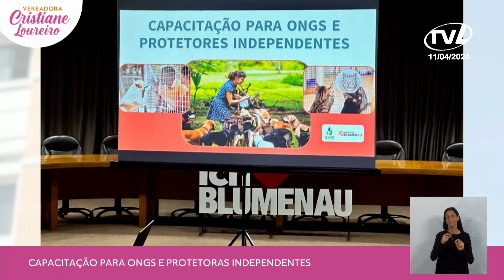Pronunciamento Cristiane Loureiro - 11/04/2024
A vereadora Cristiane Loureiro (Podemos) divulgou que neste sábado, dia 13 de abril, será o Dia D da campanha de vacinação contra a gripe. Também destacou o prazo de atualização e regularização da situação eleitoral, que encerra dia 8 de maio. Falou de algumas de suas agendas, como na entrega da reforma da Praça do Rotary. Também comentou sobre visita que realizou ao Clube de Mães Sol da Manhã para falar sobre a Procuradoria da Mulher. Ainda relatou sua participação na capacitação para ONGs e protetoras independentes de animais, realizada pela prefeitura, após sugestão de seu mandato.